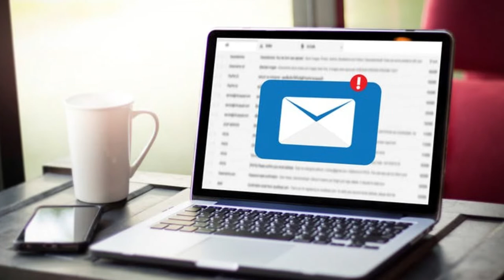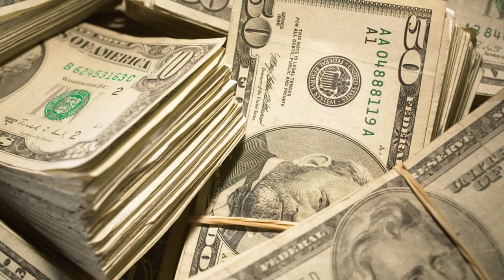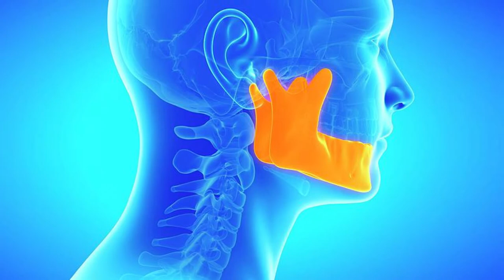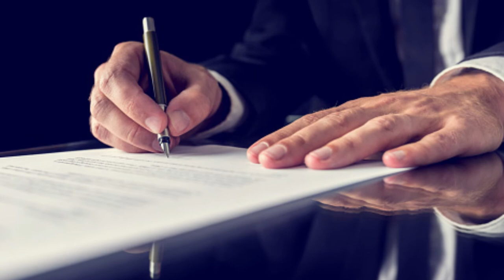Tragedy at Sea: Amy Lynn Bradley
In March of 1998, Amy Lynn Bradley was enjoying her time on a Caribbean cruise and celebrating her recent college graduation. However, one night she seemingly vanished from her cabin without a trace. Things got even stranger and more horrific when multiple witnesses came forward with their own theories about her whereabouts. Will we ever know what truly happened to Amy?